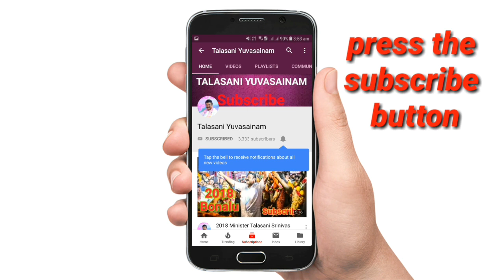Talasani Bonalu Song 2020 Singer Rahul Sipligunj | Super Hit Bonalu Song || TY